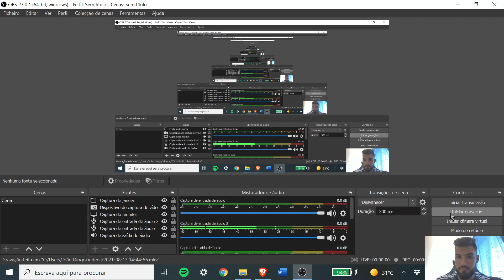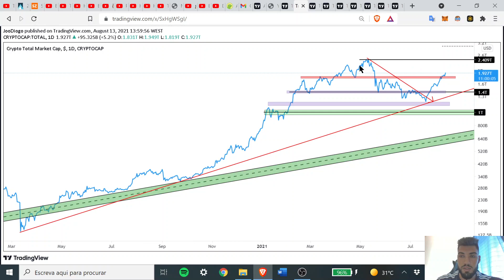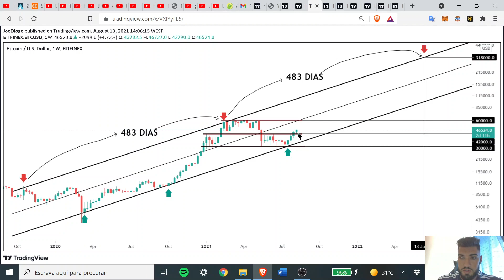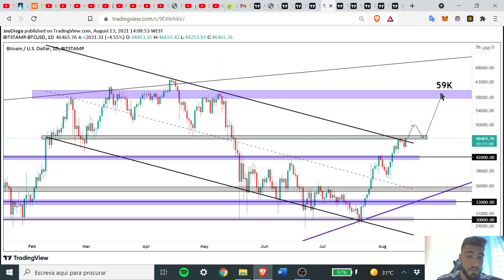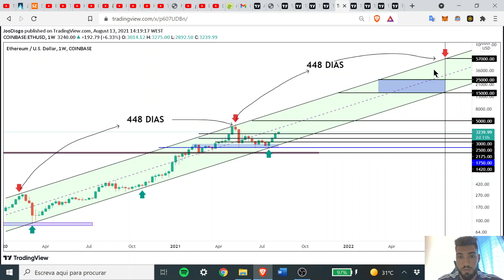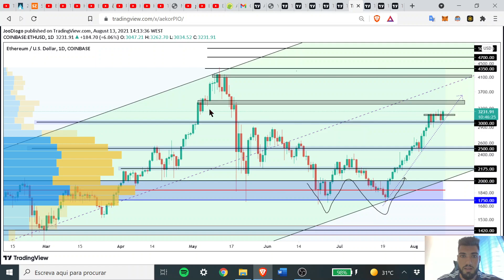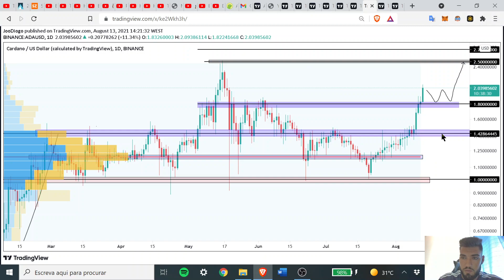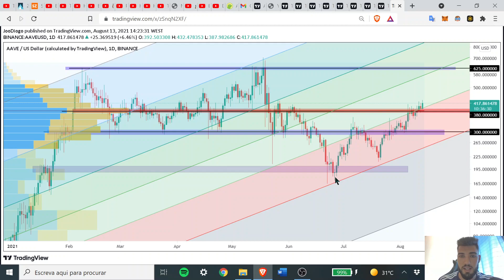Análise Técnica Crypto - Updates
Bem-vindos a mais um vídeo onde analisamos e discutimos cryptomoedas. Neste vídeo vou analisar algumas das principais cryptomoedas e dar-vos um update da situação atual do mercado das cryptomoedas.
Links de Plataformas que recomendamos:
Celsius:
Ganha 40$ quando depositares 400$ em qualquer crypto Código: 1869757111

BlockFi:
Ganha 10$ quando depositares 100$ em qualquer crypto:

Crypto.com:
Ganha 25$ quando pedires um cartão Ruby Steel ou superior: